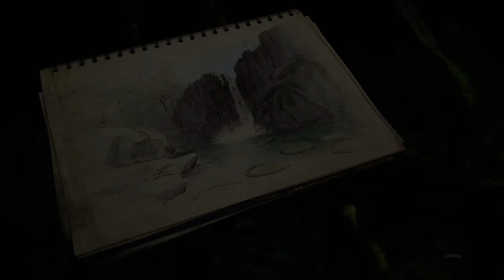megtwin plays GREEN HELL ~ King Of The Jungle Ep1 Anaconda Island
PLAY MODE:  SURVIVAL ~ King Of The Jungle S4

Can we really do this?? Let's Find out!!
Remember if you want to see more just tap that "like" button!